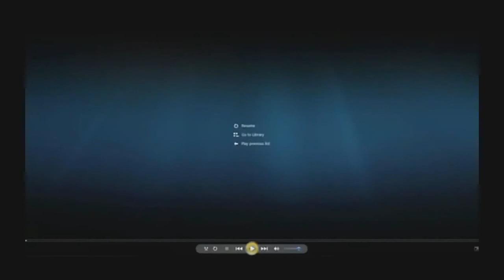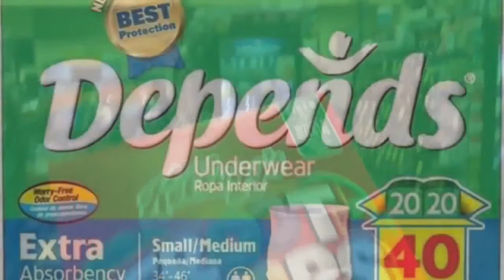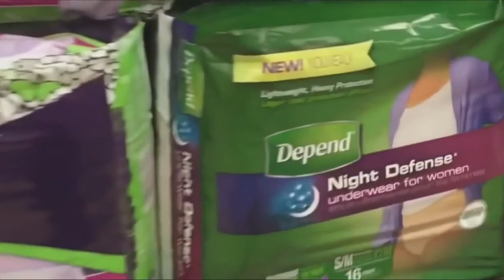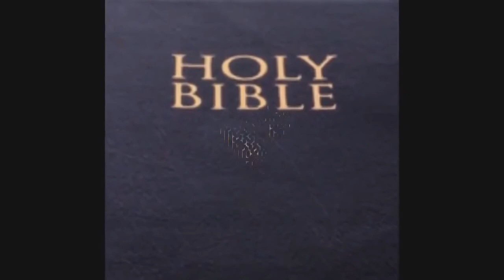What I saw on my Bike Ride Today 02-17-17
My Bike Ride Today 02-17-17
This is what I saw, a beautiful wind mill near Ozark Missouri.

~ Buddha   : )